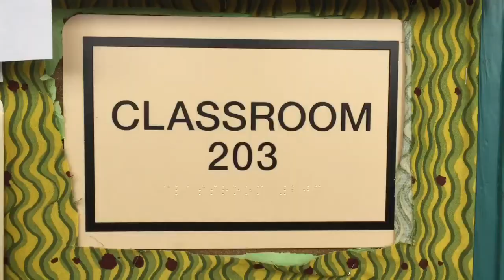Day in the life of PI Man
Algebrotha's Pi Man hustles around BUSD to deliver some PI.